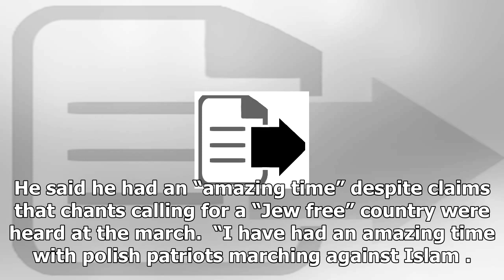News-Tommy robinson attended the rally of Poland on the right, where protesters held a prayer for t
News - News-Tommy robinson attended the rally of Poland on the right, where protesters held a prayer for the Muslim holocaust signs

English Defence League EDL founder Tommy Robinson took part in a march in Poland on Remembrance Day which allegedly included antiSemitic chants.  Robinson, whose real name is Stephen YaxleyLennon, took part in the event alongside 60,000 others.  He said he had an “amazing time” despite claims that chants calling for a “Jew free” country were heard at the march.  “I have had an amazing time with polish patriots marching against Islam . Polish pride is something else,” he wrote on Twitter.  There ...